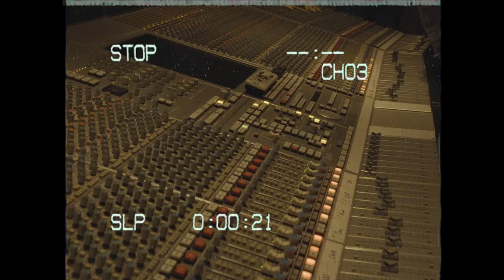Yella Beezy - Studio Vlog Feat. Dallas Global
Yella Beezy Studio Vlog Feat. Dallas Global Terry Blue
Dallas, Texas
Directed & Edited by Hoodbaby Ent

"A Platform For The Culture"